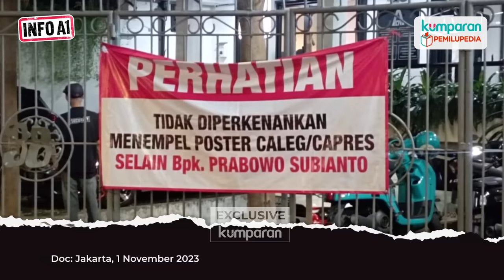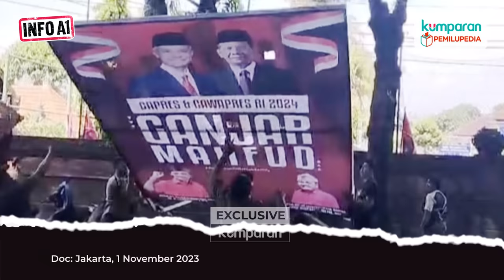Info A1 | Sikapi Jokowi-Gibran, Andi: Ini Mendung Demokrasi, Bumi akan Hujan dan Petir | Episode 17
Gibran Rakabuming Raka resmi menjadi bakal cawapres untuk Prabowo Subianto bertarung dalam kontestasi Pilpres 2024. Langkah Gibran dinilai banyak pihak memanaskan hubungan Presiden Jokowi dengan PDIP. Bahkan, Deputi Politik 5.0 Tim Pemenangan Nasional (TPN) Ganjar-Mahfud, Andi Widjajanto, menganalogikan kondisi saat ini sebagai mendung demokrasi.

Apa yang dimaksud mendung demokrasi?

Saksikan Info A1 kumparan ‘Sikapi Jokowi-Gibran, Andi: Ini Mendung Demokrasi, Bumi Akan Hujan dan Petir.’ Info A1 dipandu oleh Pemimpin Redaksi kumparan, Arifin Asydhad, dan Praktisi Komunikasi Politik, Ipang Wahid, hanya di YouTube kumparan.

Urutan Video:
00:00-00:59 Opening teaser
01:00-02:32 Spanduk dan baliho capres dicopot
02:33-04:23 Jokowi ajak makan 3 capres
04:24-05:31 Tim pemenangan 3 capres mulai terbentuk
05:32-06:38 Prabowo makan dengan Erick, bahas dukungan?
06:39-08:11 MKMK ada pelanggaran kode etik?
08:12-11:34 Panas-dingin hubungan Jokowi-Mega
11:35-13:39 Gubernur Lemhannas harus netral
13:40-14:11 Mega: merah itu gitu
14:12-16:50 Gabung TPN harus totalitas
16:51-18:47 Pertarungan pilpres 2024 lebih berat
18:48-19:56 Jokowi yang nyebrang, kita tetap di garis merah
19:57-19:53 Alasan ideologis Jokowi nyebrang?
19:54-23:37 Jokowi tak bisa pakai alasan personal
23:38-25:34 88% masyarakat kontra dengan putusan MK
25:35-27:40 Deklarasi Mahfud picu kemarahan Jokowi?
27:41-29:35 Mendung demokrasi
29:36-31:46 78% pendukung Jokowi membelot
31:47-33:48 Kekhawatiran Andi 2024 melawan demokrasi
33:49-35:25 Indonesia butuh 7 kali pemilu agar demokrasi matang
35:26-37:10 Arahan Mega untuk melewati mendung demokrasi
37:11-38:20 Politik sebaiknya tidak emosional
38:21-39:35 Jokowi kalau kalah di 2024 bisa apa?
39:36-40:10 Fokus memenangkan Ganjar-Mahfud
40:11-42:27 Gibran jadi cawapres, Mega sangat tenang
42:28-44:17 Andi: Kalau ada gangguan demokrasi, perlawanannya keras
44:18-47:21 Presiden harus berikan alasan politik, jika ganti Kepala BIN
47:22-49:03 TNI-Polri harus jaga netralitas
49:04-54:18- Jangan sampai menang dengan segala macam cara
54:19-55:08 Yang menang di 2024 harus demokrasi
55:09-57:24 Prediksi Ganjar-Mahfud menang 1 putaran
57:25-58:15 Anak muda jangan kepo, nepo, nipu
58:16-01:00:09 Balikin Jokowi kami